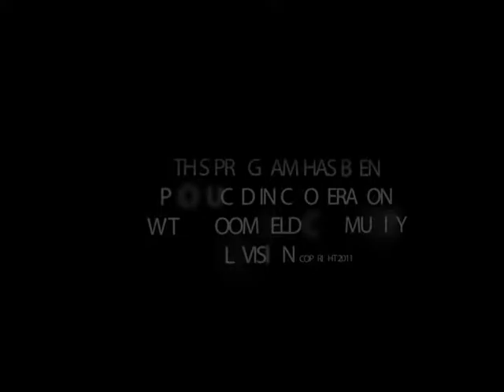Summer Crab Salad